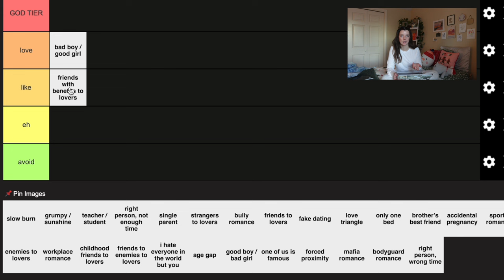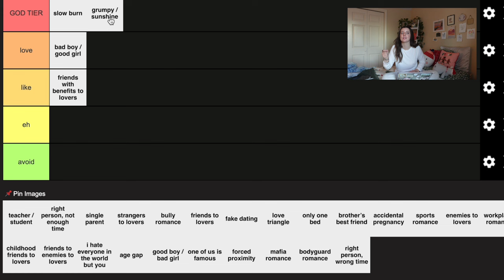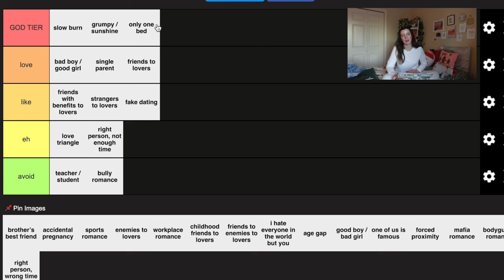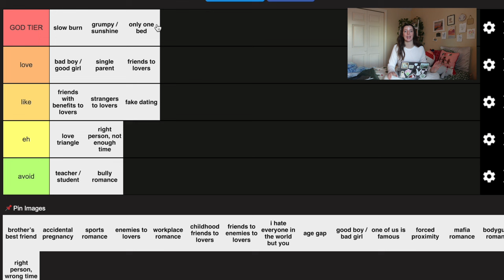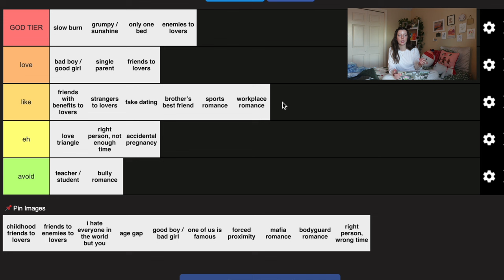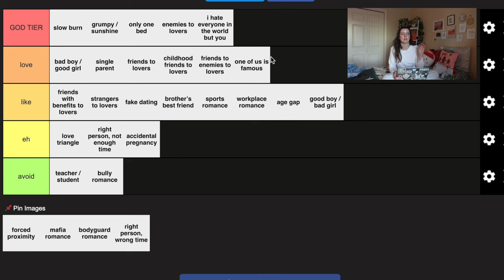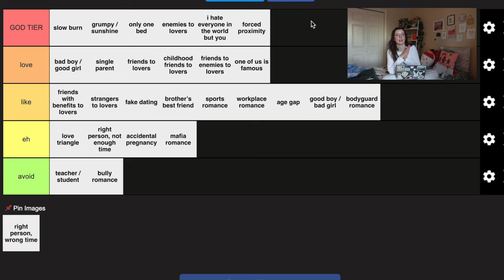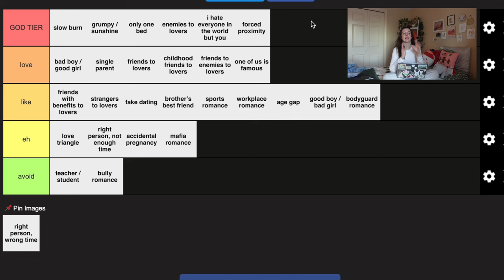ranking romance book tropes 📖✨ | bookmas day 11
HAPPY BOOKMAS xx welcome to day eleven! here i rank common romance book tropes and express my love for mariana zapata lol! okay that's all now byeee luv u